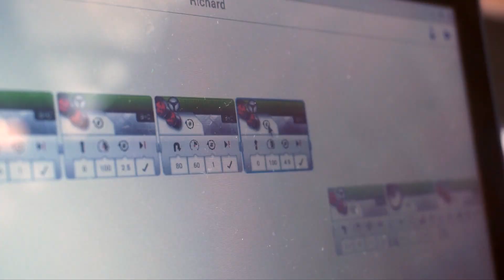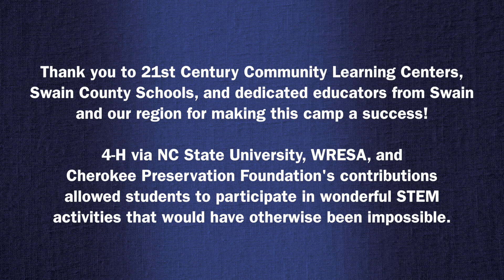Swain STEM Summer Camp 2018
This video is about Swain STEM 2018